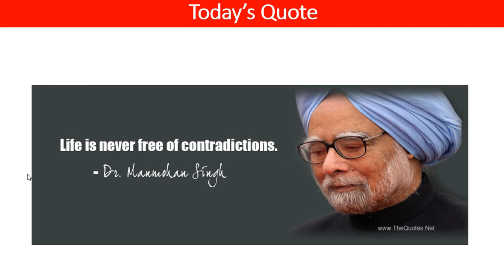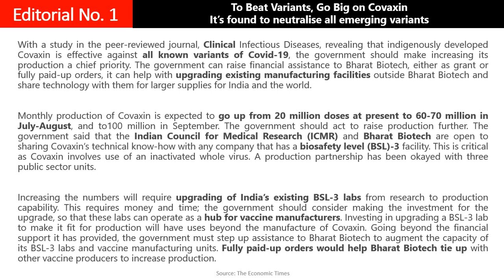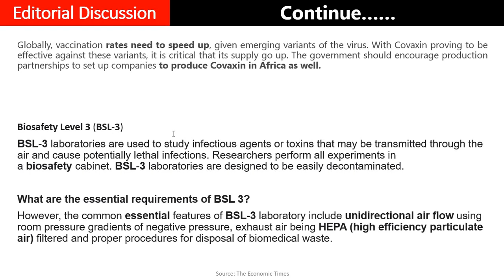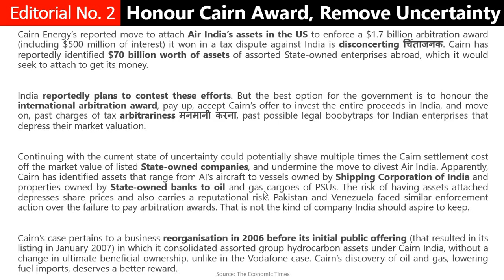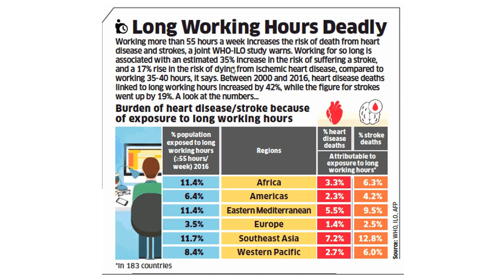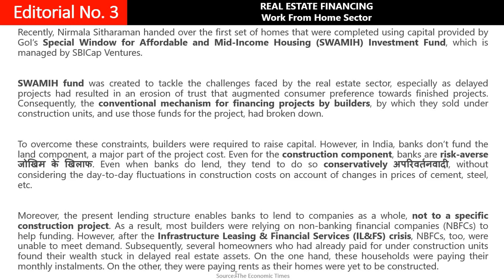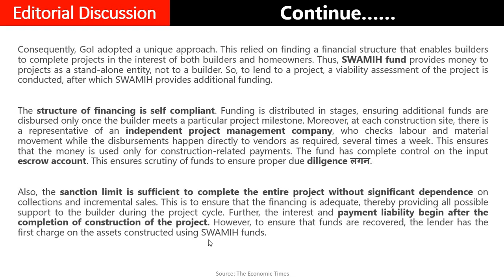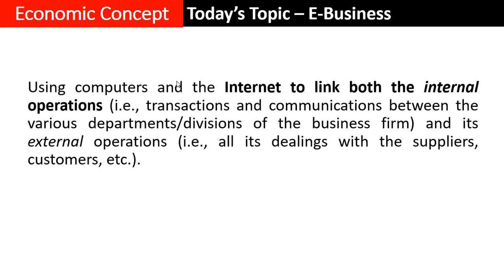TET 223 The Economic Times Editorial Analysis (18/05/21)